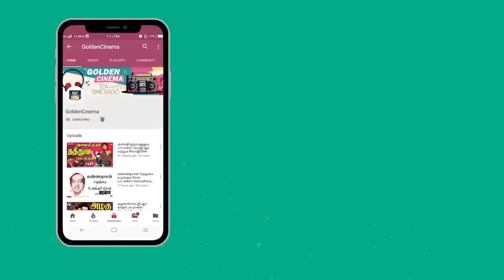சிந்திக்க செய்யும் சிவாஜி தத்துவ பாடல்கள்| sivaji songs|sivaji melodies|old songs.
Movies
ShortFilms
Special Programs
Events
Movie News